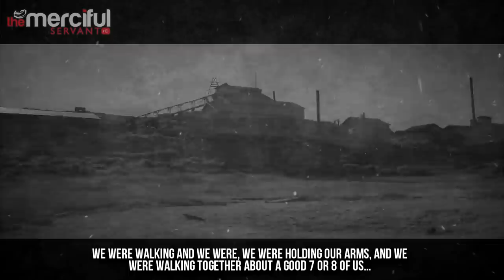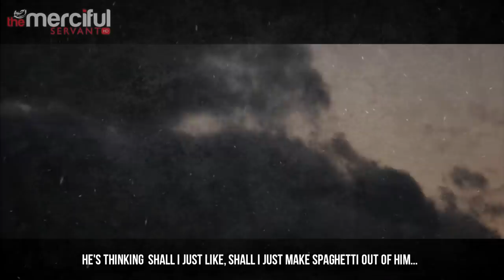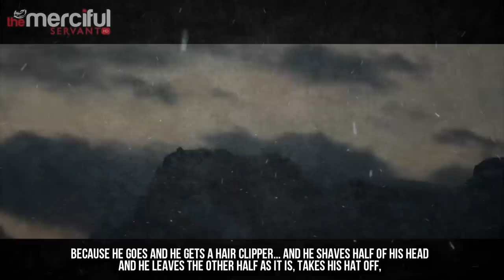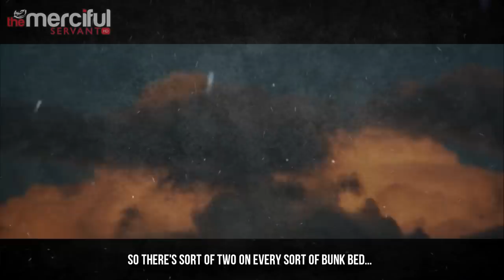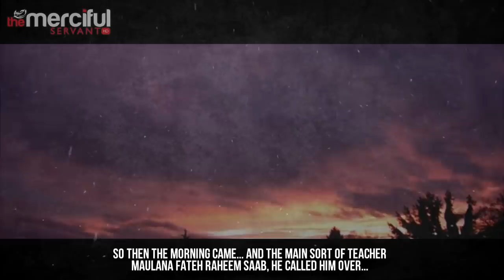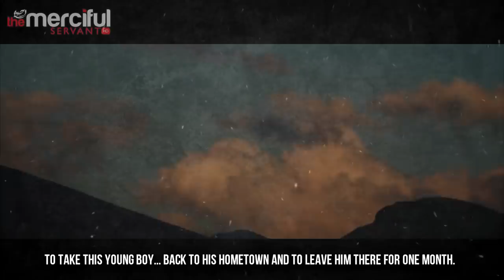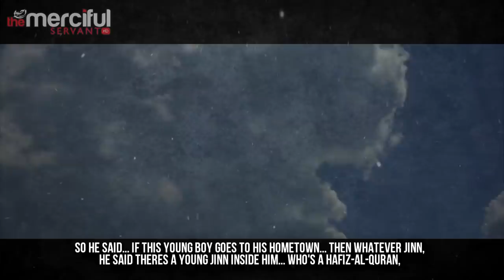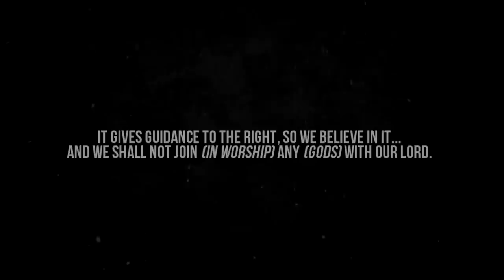The Boy and The Jinn - True Story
Video Details:
Speaker - Sheikh Hassan Ali
Reciter: Ibrahim Jibreen